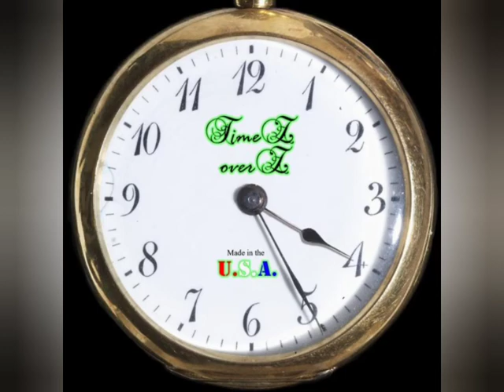Dreamers Cruise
Part of my ongoing MMJAM series of songs some of them can even loop to where who knows what the ending or beginning is. Want a song with multiple beats and tunes in it so you can find ringtone sized clips of music?
It's these set of songs for sure.
I believe this song was one of the first ones I made using the app.